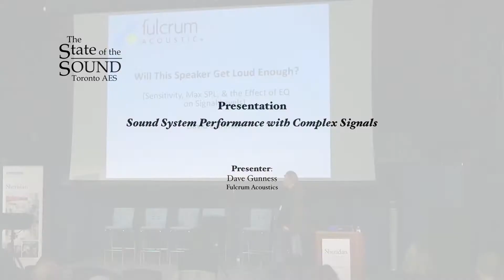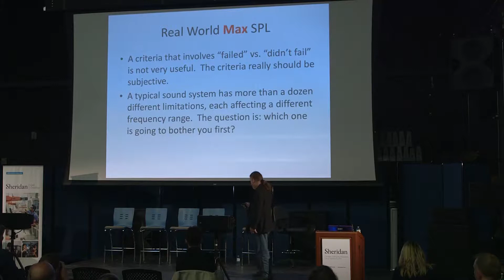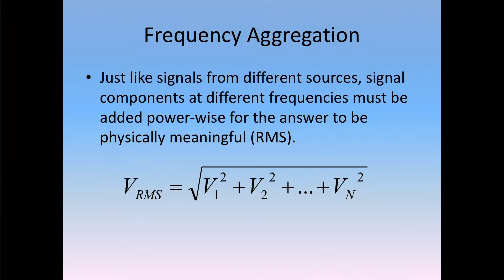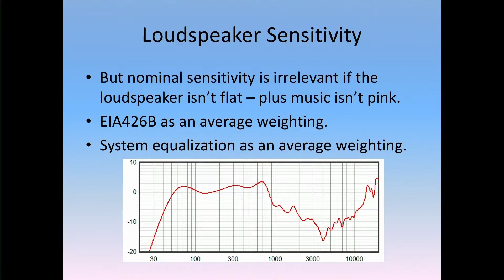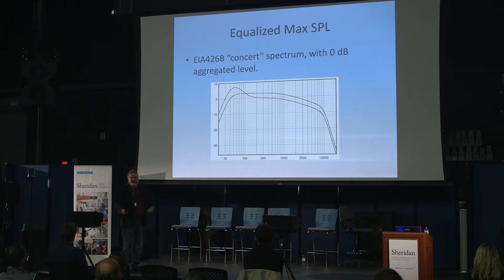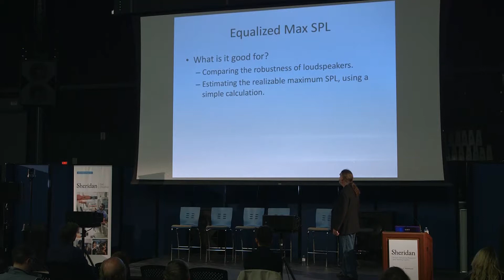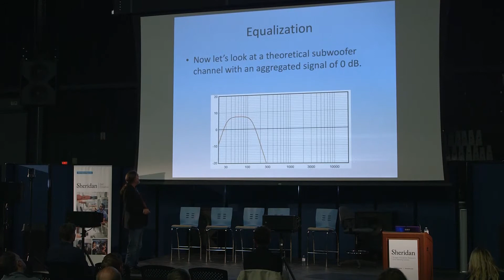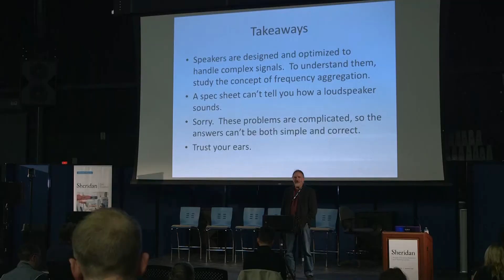09 The State of the Sound: Special Presentation - Sound System Performance with Complex Signals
On September 23 and 24, 2018, the Toronto AES celebrated its 50th year as a section of the Audio Engineering Society, and held a special two day long seminar to mark this special milestone at Sheridan College’s Screen Industries Research and Training Centre (SIRT) in the state-of-the art  Pinewood Toronto Studios located in the heart of the city’s film and television studio district.

We invited some of the AES’s best friends to join us, with presentations and interactive panel discussions that highlighted the state of the audio industry in Toronto, and show off some of our best achievements.

SPECIAL PRESENTATION | 11:30 am
Sound System Performance with Complex Signals | Dave Gunness, Fulcrum Acoustic